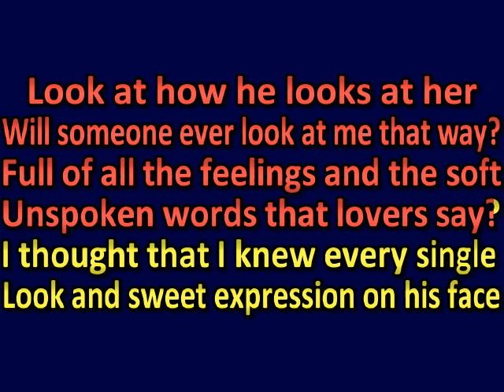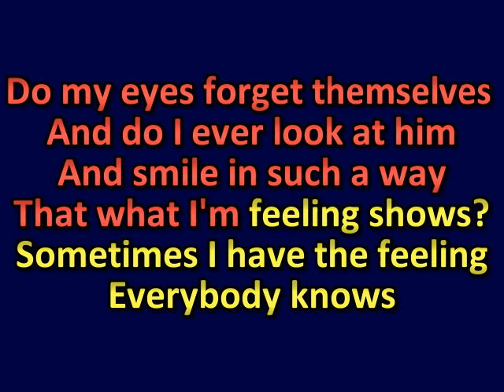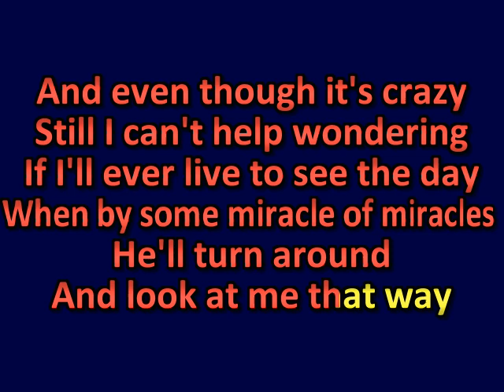Will Someone Ever Look At Me That Way KARAOKE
From the motion picture "Yentl" from United Artists and Barwood Films
Written, produced and directed by Barbra Streisand
Lyrics by Marilyn Bergman

It is not my intention to claim copyright over this song and I supply this for public use for those who wish to sing this most beautiful of songs.